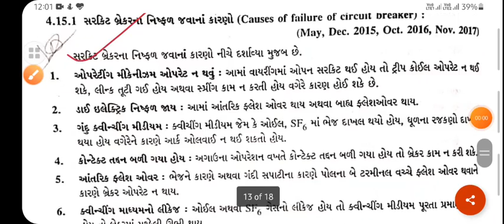MTCB_Unit 4_Precautions to be taken while maintenance of circuit breaker